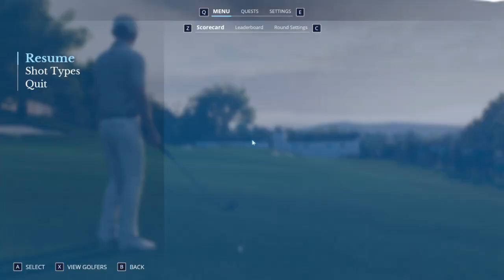pga tour EA with Hector and Azwaros Pebble Beach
2nd day in. Pebble Beach, playing my mate and mentor Hector --